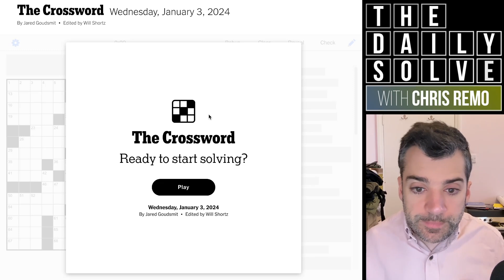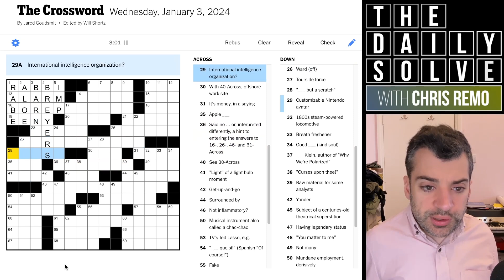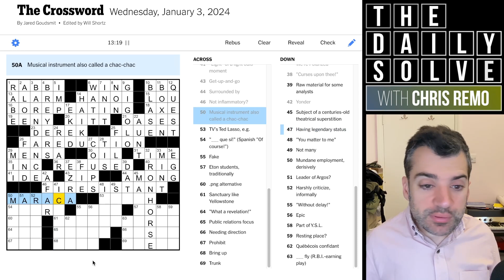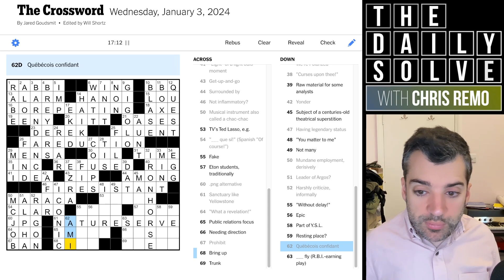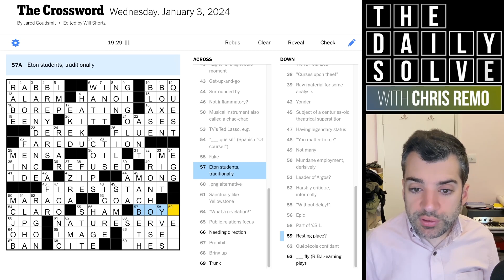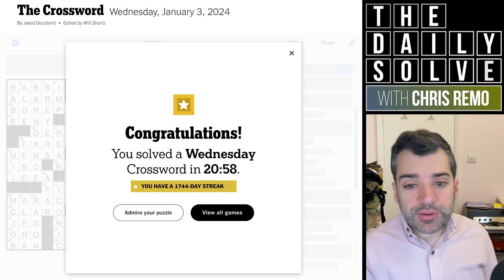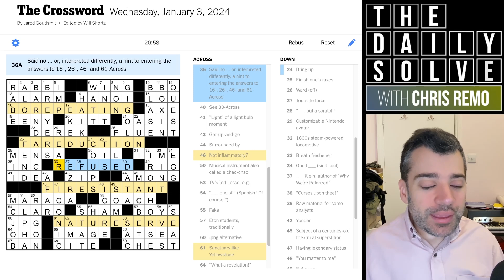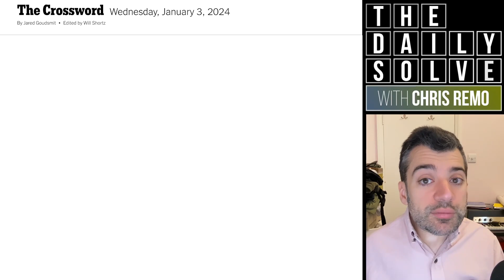Wednesday: A Theme With a Linguistic Insight - 3 January 2024 New York Times Crossword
Today's theme spurred an unexpected observation about linguistics! What could I mean by this? Join me for the solve and find out!

This is the New York Times crossword puzzle for Wednesday, 3 January 2024:

00:00 Introduction
01:25 Today’s solve
22:42 Puzzle recap
25:07 Yesterday’s clues